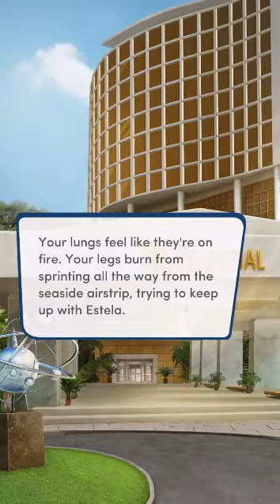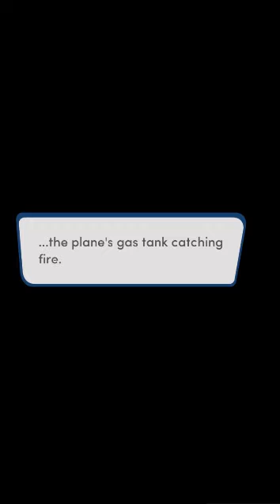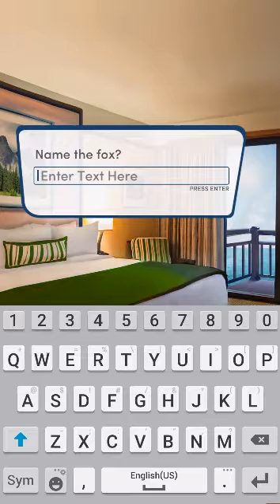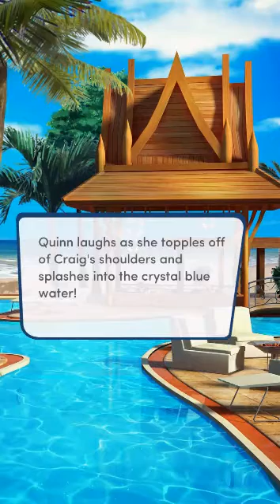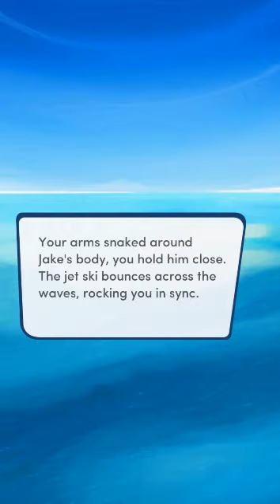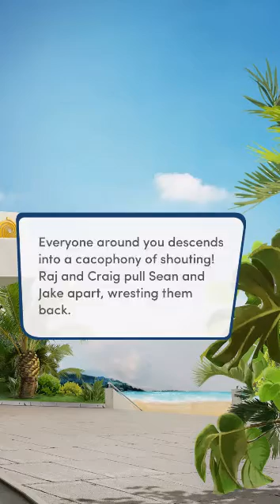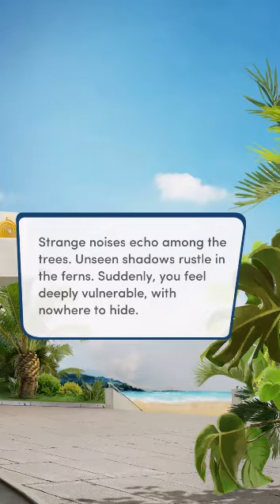Choices - Endless Summer: Book 1 ~ Chapter 6 (Alternate)